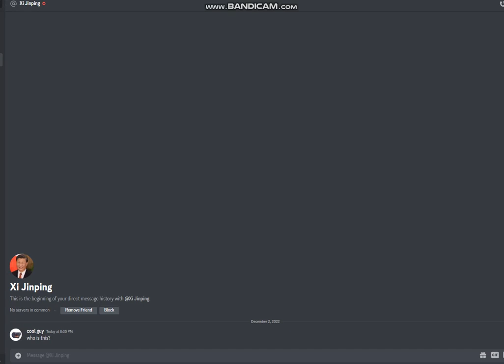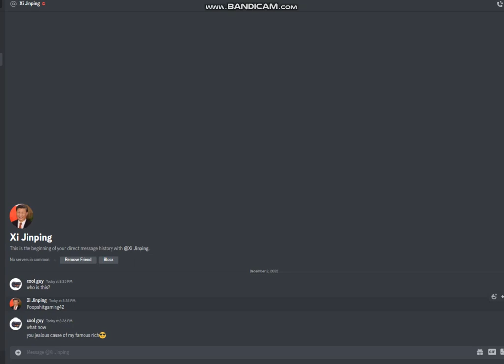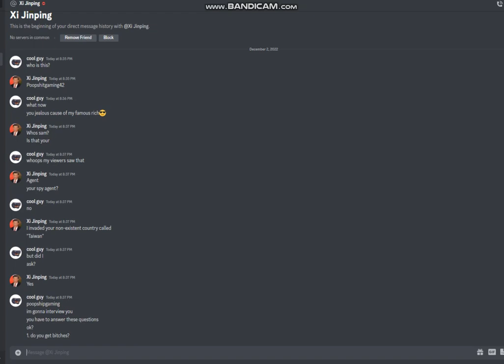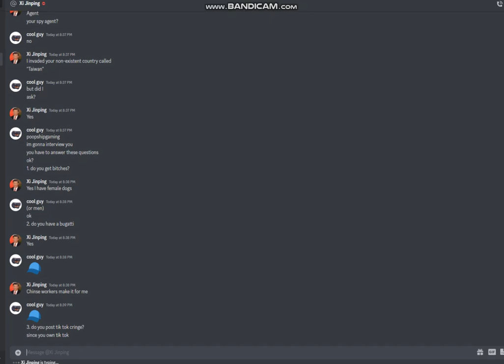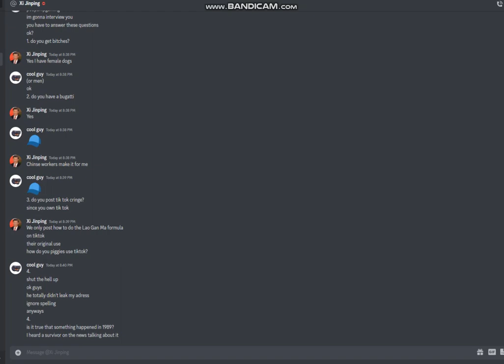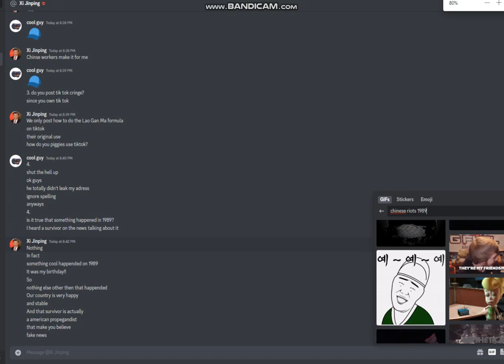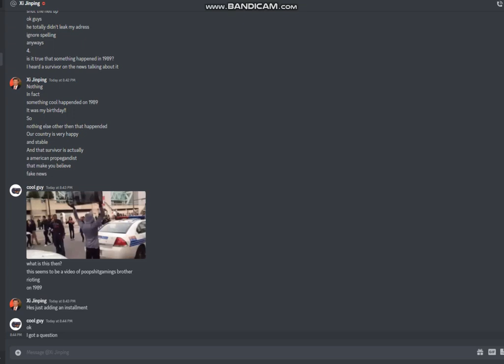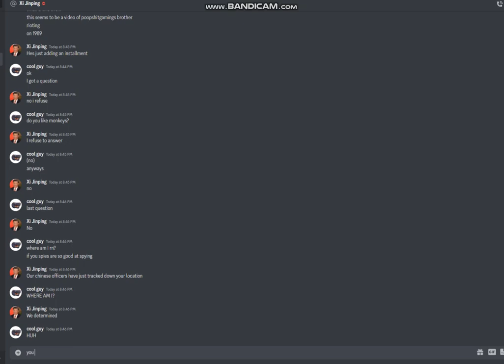Poopshitgaming Interview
today I interviewed my biggest hater